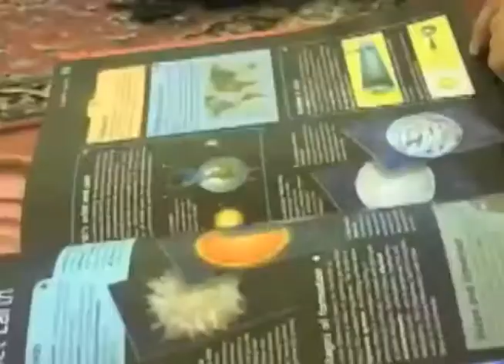Rising Star's of Balochistan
Baloch Nation Proud of Rising Star's of Balochistan Pakistan